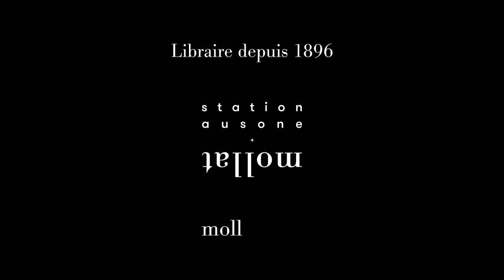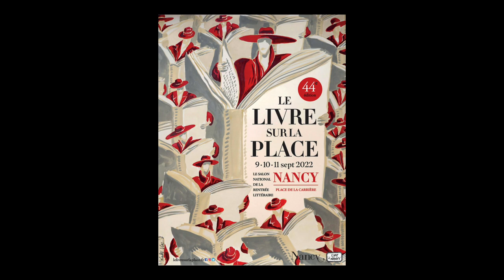Gilles Boyer - La nuit russe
A l'occasion du Festival "Le livre sur la place" 2022 à Nancy, Gilles Boyer vous présente son ouvrage "La nuit russe" aux éditions J.C. Lattès. Rentrée littéraire Automne 2022